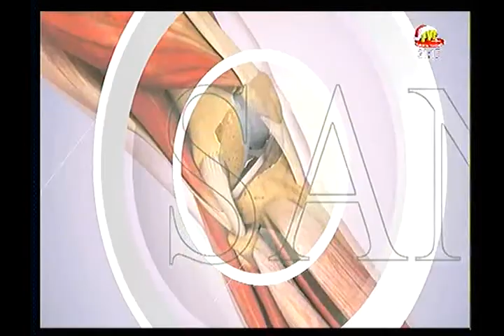SANTE D'ABORD DU 22 DEC 20